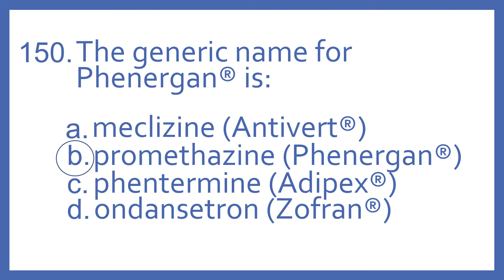Top 200 Drugs Practice Test Question - the generic name for Phenergan is:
Top 200 Drugs Practice Test Question 150 - The generic name for Phenergan is: Individual practice test questions from my Top 200 Drugs Quiz #2 Video based on my Top 200 Drugs Flashcards with Audio. For pharmacy students, pharmacy technicians, and nursing students preparing for NAPLEX, PTCB PTCE, or NCLEX.